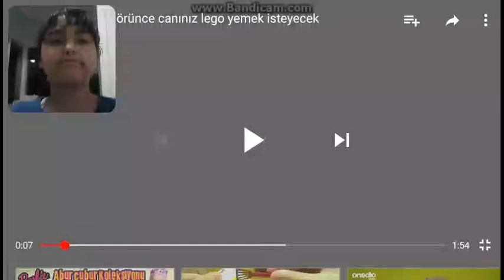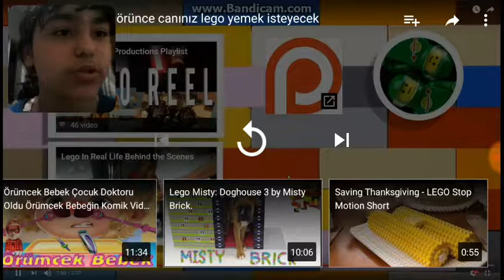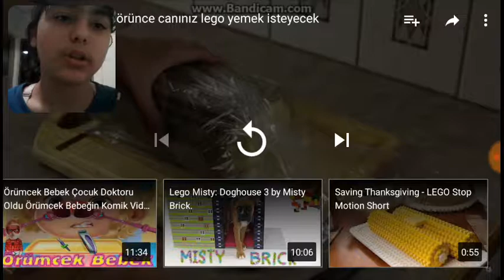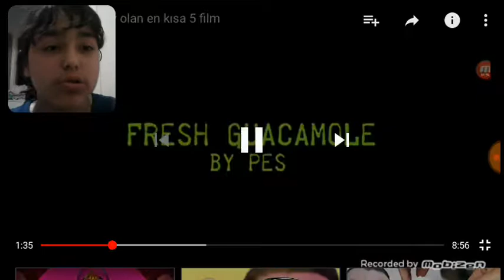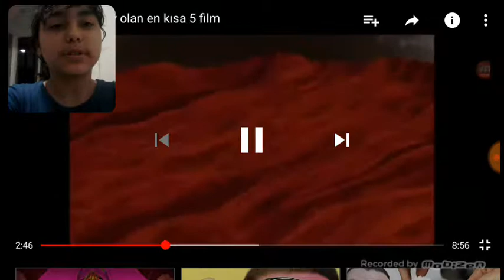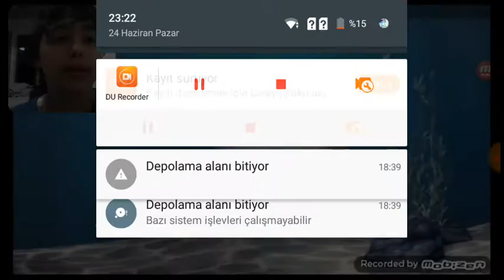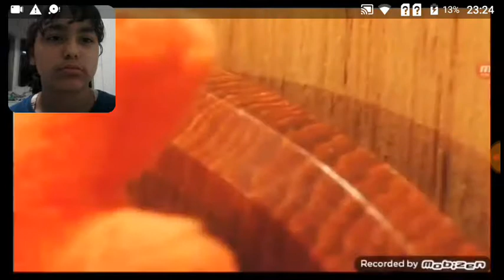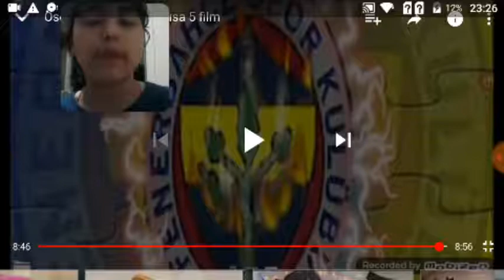Lego ile kahvalti yapanlara tepki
Sevimli ayiciklar